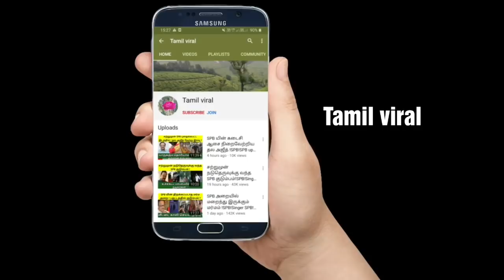சர்ச்சை கிளப்பிய சமுத்திரகனியின் காதல் விவகாரம் ! Tamil cinema news ! Tamil movies ! Tamil viral